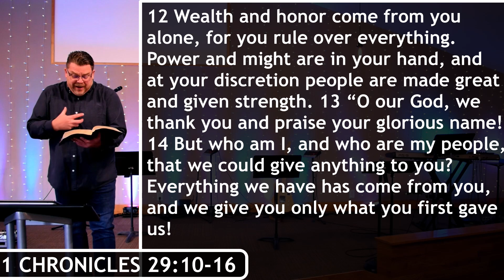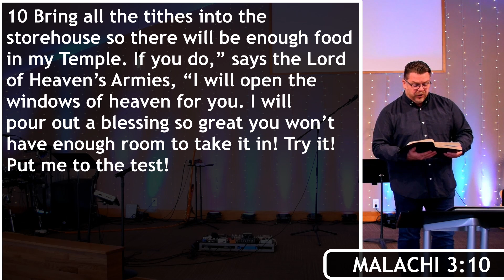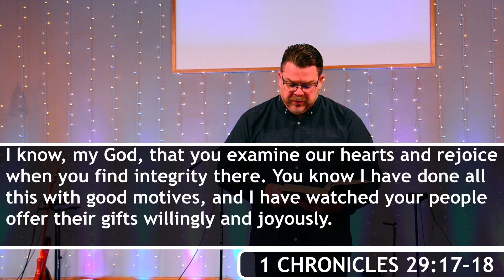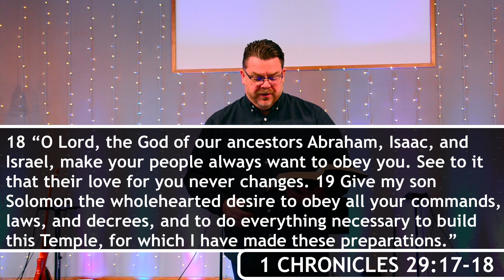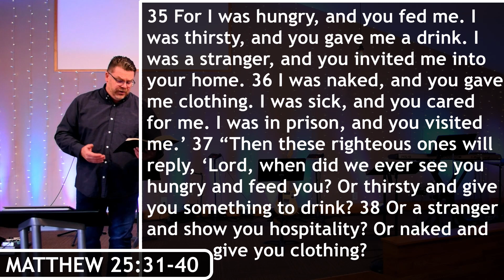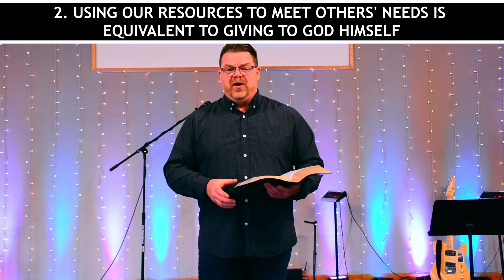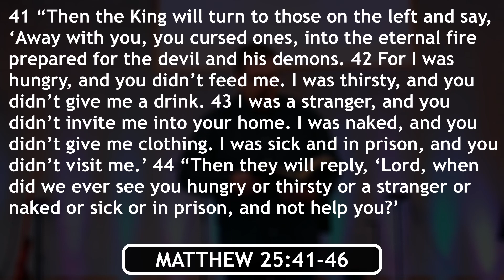MORE: Wk2 "The BLESSING of MORE"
What possible reason would God have in keeping secret from us something He desires us to have? Ridiculous, Right? Yet, that is how so many people treat God's approach to finances in our lives - as if His blessings were merely left to whim or chance. Wrong. His Word is abundantly clear when it comes to our abundant Blessings!